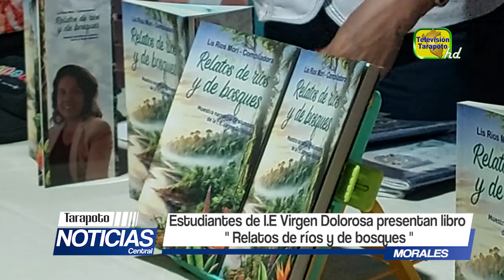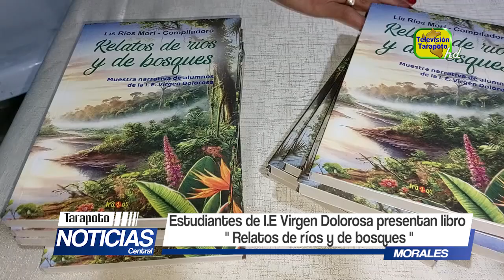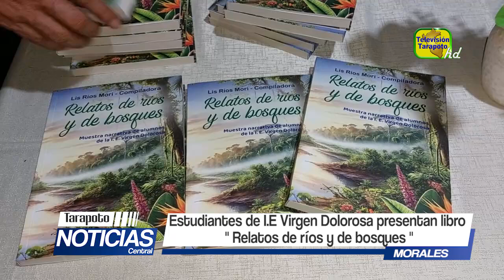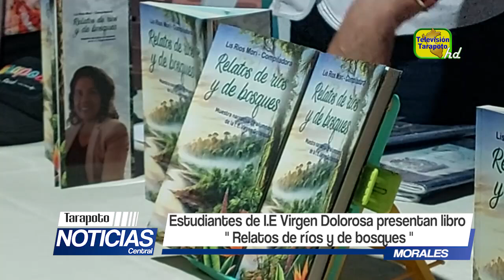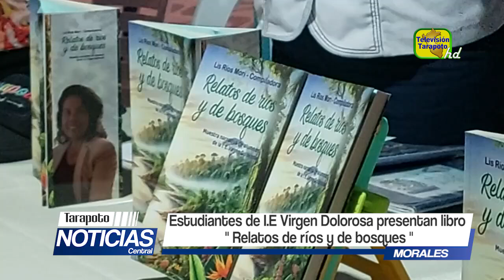Estudiantes de la I.E. Virgen Dolorosa presentan libro "Relatos de ríos y de bosques"